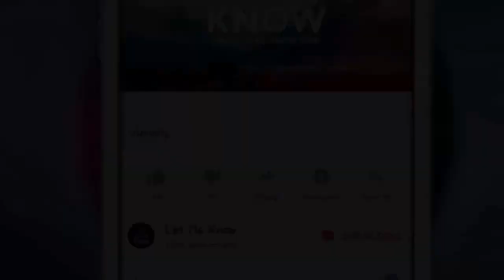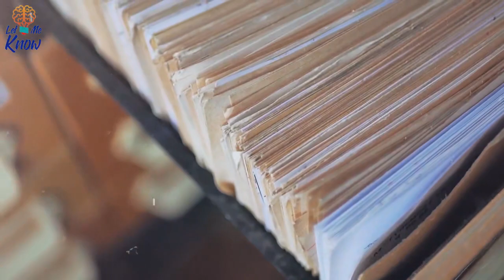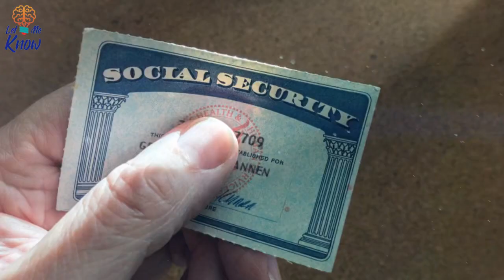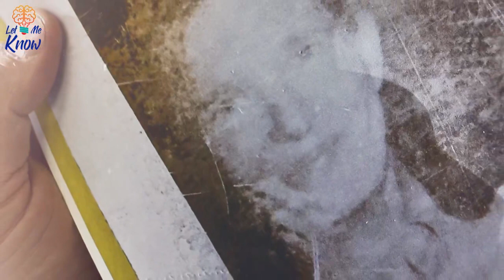This Woman Had Been Missing For 42 Years When They Finally Closed The Case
This man from upstate New York took his wife to the doctor but discovered something unusual when it was time to fetch her. Several hours after he dropped her off, it was time to pick her up and go home. When he got to the doctor’s office, his wife was nowhere to be seen.